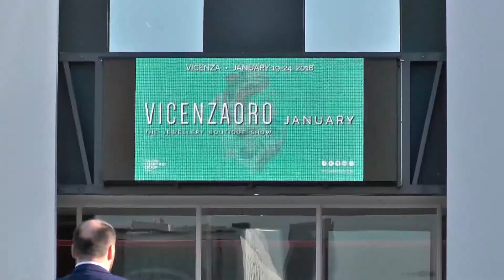Vicenza Oro 2018 - Masi Gioielli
Masi Gioielli produce diverse linee di prodotto,  alcune linee vengono prodotte per le proprie collezioni, altre vengono sviluppate in esclusiva per alcuni clienti, vengono anche prodotti pezzi unici in base alle specifiche necessità del cliente, riuscendo così ad offrire ai clienti un servizio "su misura" per ogni esigenza possano avere, indubbio vantaggio di realizzare tutti i prodotti al 100% nei laboratori di Valenza.

Oltre alla produzione di gioielli dal disegno tradizionale rivisto in chiave moderna, Masi Gioielli produce anche una linea più casual con pietre semi-preziose come tormalina, peridoto, ametista, topazio, citrino, la serie dei quarzi: rosa, lemon, fumè.

Masi Gioielli ha mantenuto nel tempo la sua forte vocazione artigianale, grazie all' esperienza nota in tutto il mondo dei maestri orafi di Valenza che eseguono a mano le lavorazioni utilizzando anche le più recenti e innovative tecnologie a loro disposizione per ottenere un prodotto di alta qualità realizzato con la massima cura nelle finiture.

*BUSINESS MAIL
hai un progetto, un'idea da proporre scrivici a